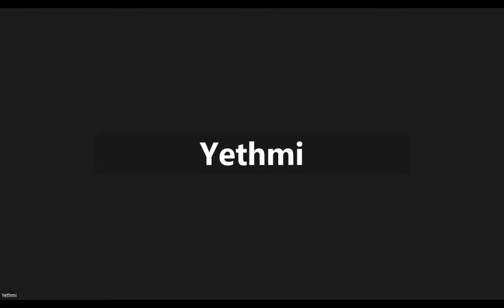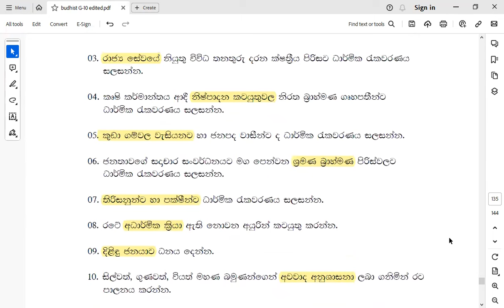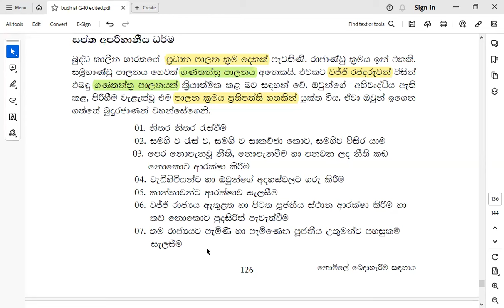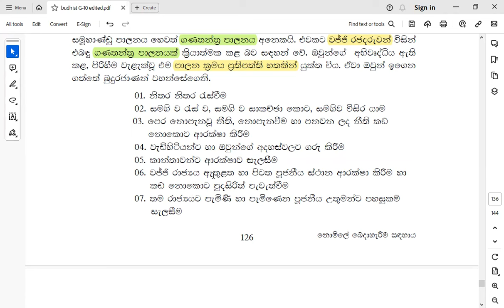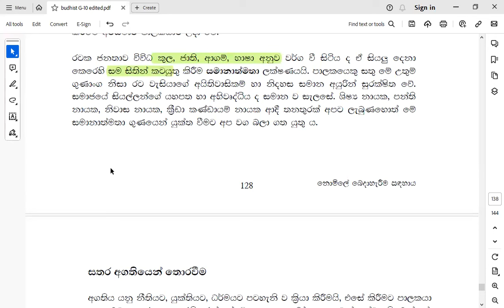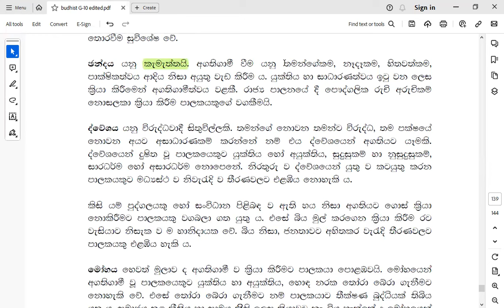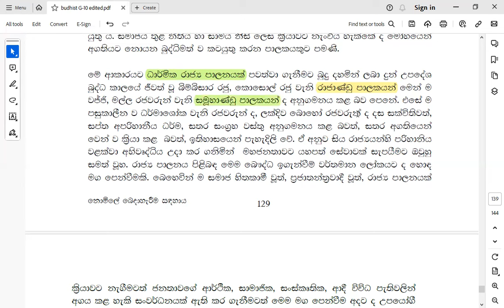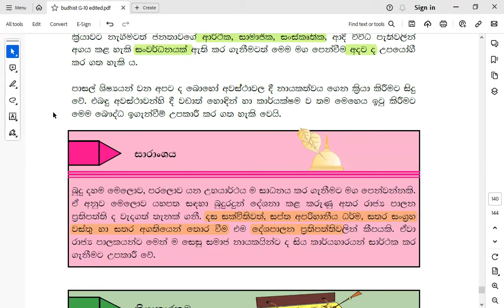10 බුද්ධ ධර්මය - 22 වෙනි පාඩමේ 1 කොටස (2024/01/14 දින පන්තිය)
grade 10 buddhism past paper
grade 10 buddhism 3rd term test

ඉතිහාසය 10 සම්පූර්ණ පෙළ පොතට ප්‍රශ්නෝත්තර සංග්‍රහය-